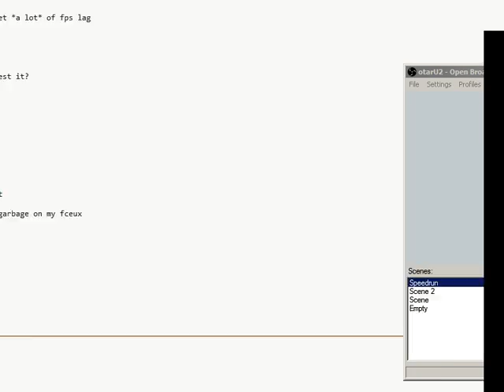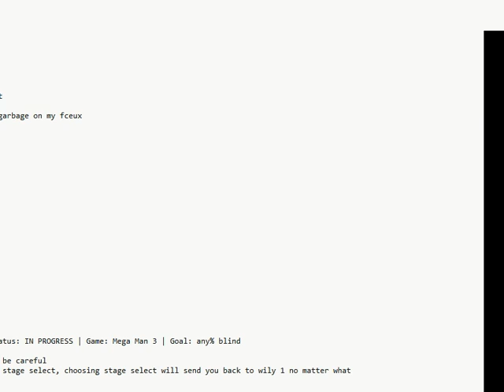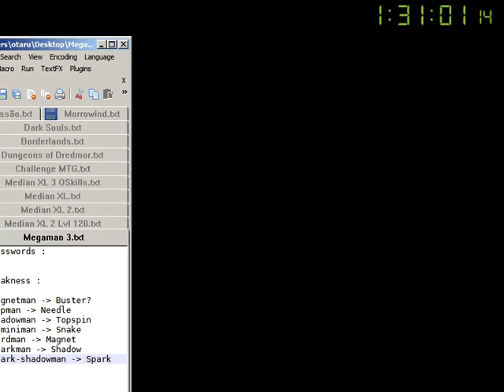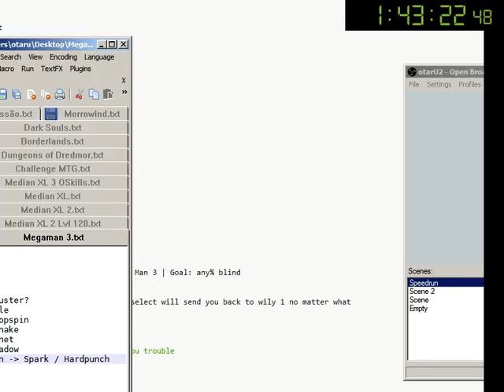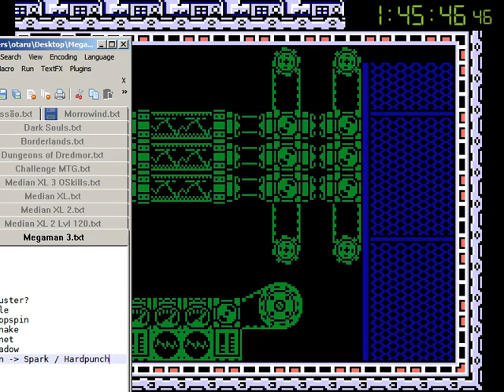Megaman 3 Blind Race pt. 1